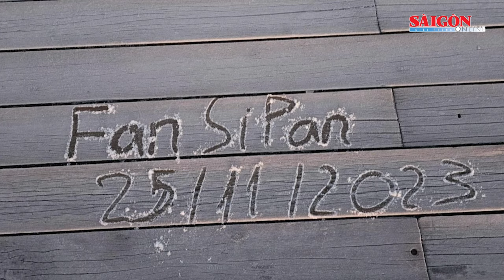Băng mỏng xuất hiện trên đỉnh Fansipan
Do tác động của lớp sóng không khí lạnh tăng cường, kết hợp không khí hanh khô kéo dài, từ đêm ngày 24 đến rạng sáng nay ngày 25-11, trên đỉnh Fansipan ở thị xã Sa Pa, Lào Cai đã xuất hiện một lớp băng mỏng.